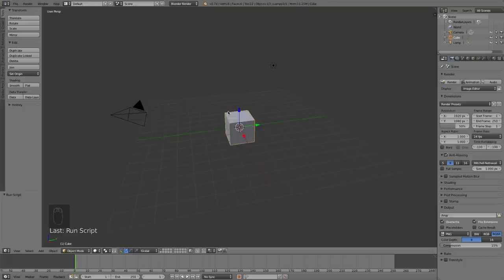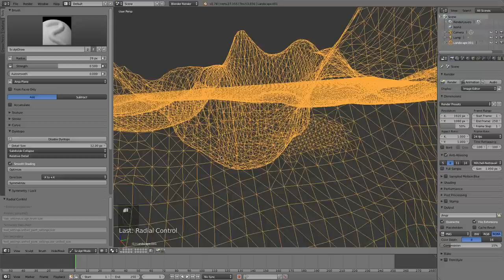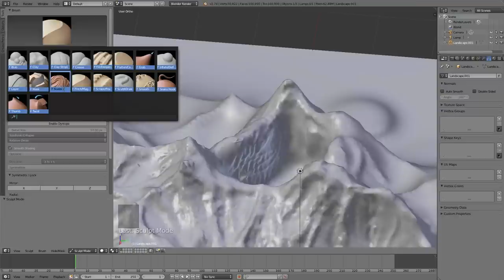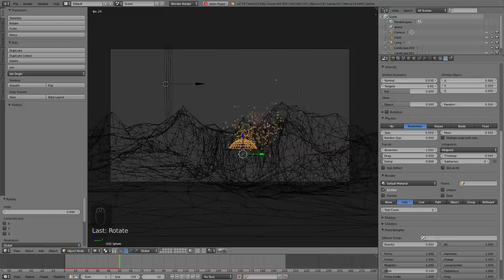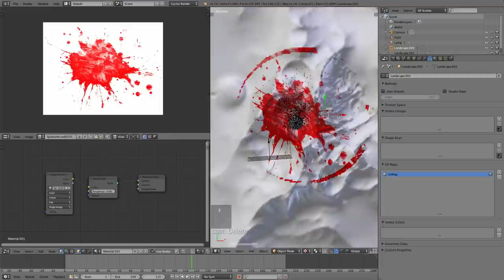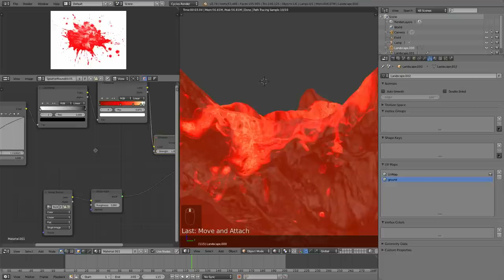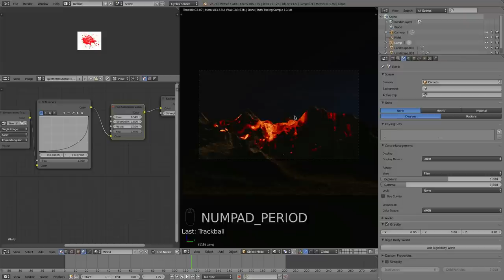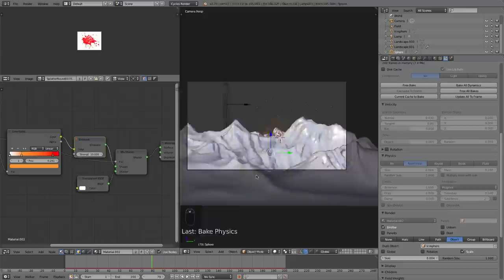Create a Volcano Eruption in Blender - 01 : Terrain & Particles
Create an Animated Volcano in this Blender Tutorial! Part 1 covers creating the Mountain, Lava Spill, and Particles! Part 2